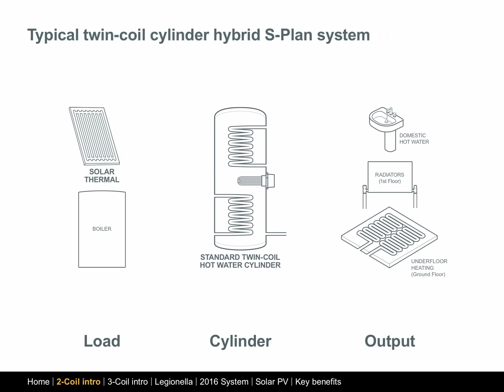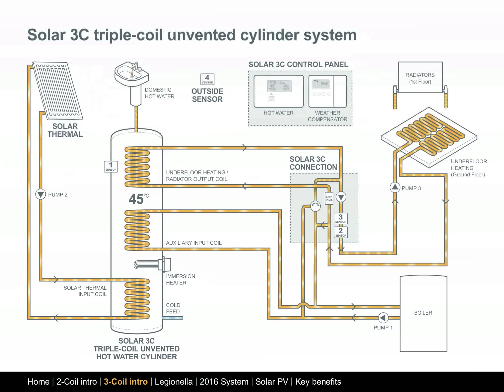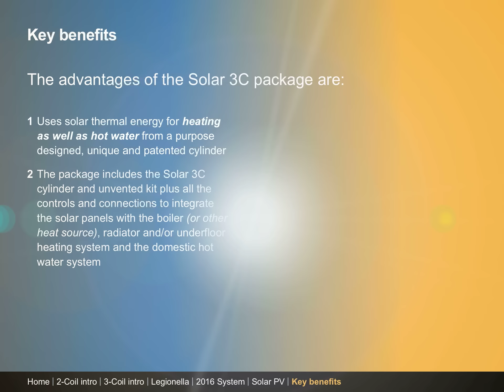Solar 3C demonstration video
A slick, yet simple, demonstration video showcasing how Solar 3C's revolutionary, unique triple-coil hot water cylinder stores and distributes solar energy for hot water and central heating.

By Factor 3